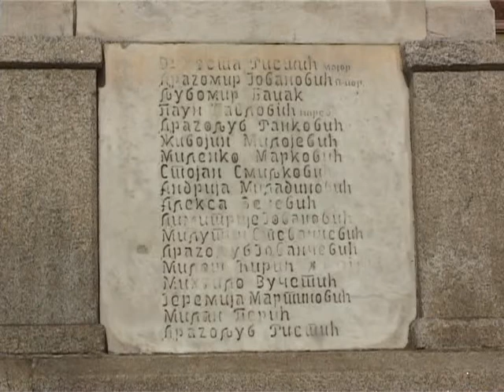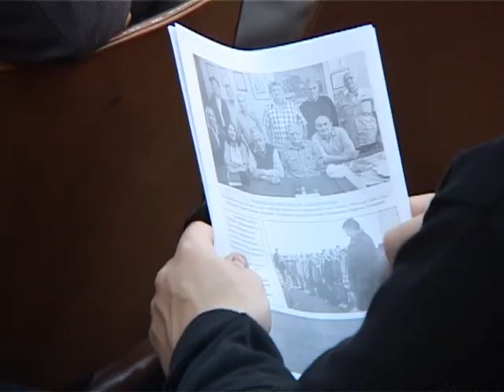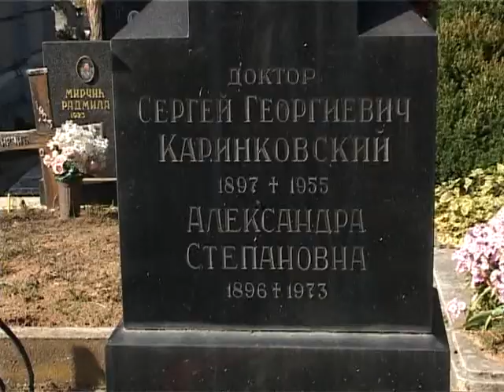Obelezena godisnjica oslobodjenja Mladenovca